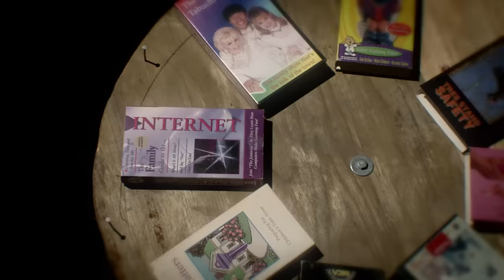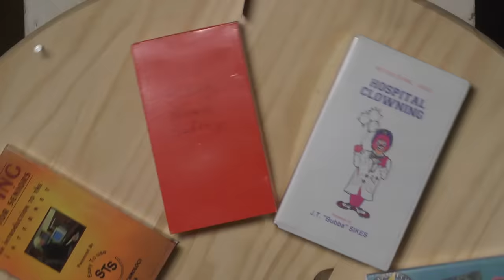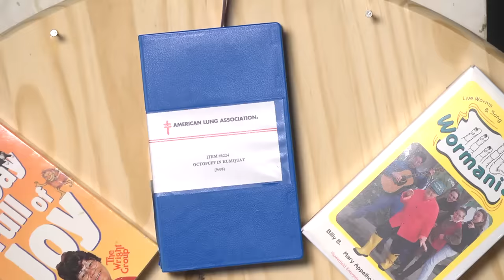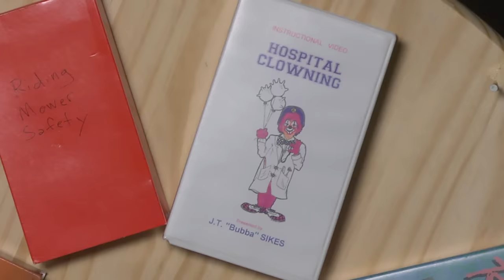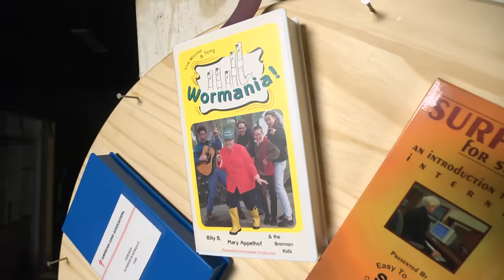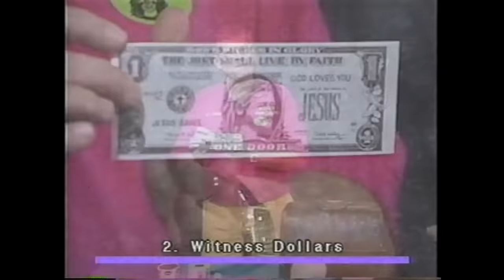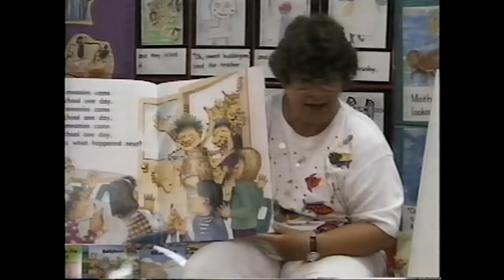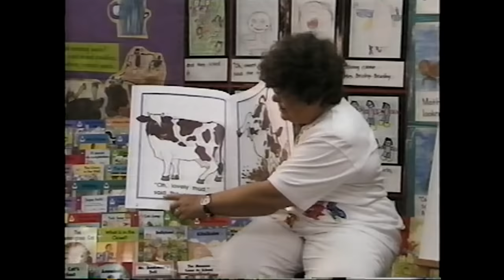Best of the Worst: Wheel of the Worst #14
You thought it was dead. You thought wrong. The gang revives the Wheel of the Worst to torture us all!